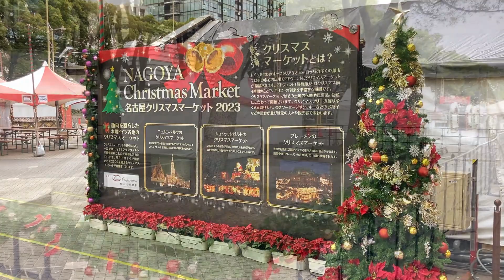名古屋クリスマスマーケット2023♪ 会場前の朝の様子、12/11朝、朝は静かです。柵があり中には入れません。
【関連文献等】

・開催日　2023年12月9日(土)～25日(月)
・開催時間【平日】16:00～21:00
　　【土・日及び12月25日】11:00～21:00
・開催場所　久屋大通公園 エディオン久屋広場
・所在地　〒460-0008名古屋市中区栄3丁目65
・料金　入場無料(飲食・物販は有料)
名古屋を中心とした中部・東海地区のお出かけスポットを動画で紹介します。
BGM等なしの生音でリアルな様子をお届けします。